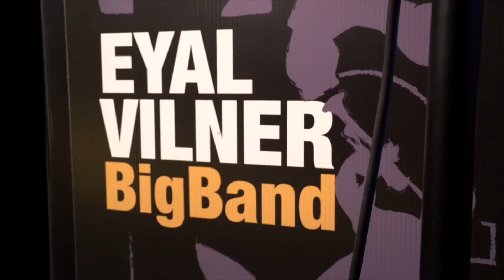Eyal Vilner Big Band's New Swing Album - Indiegogo Campaign